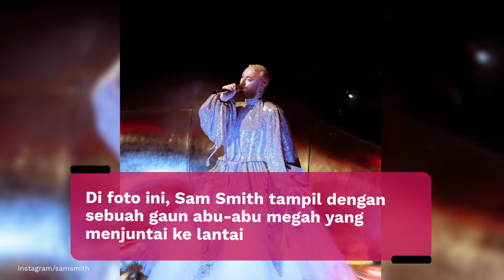Aksi Panggung Sam Smith Tampil Totalitas dengan Kostum Sensasionalnya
Lihat di sini beberapa potret penampilan totalitas Sam Smith pakai kostum yang sensasional.